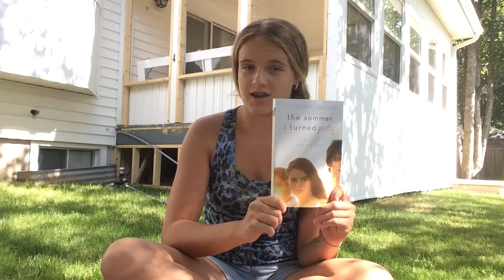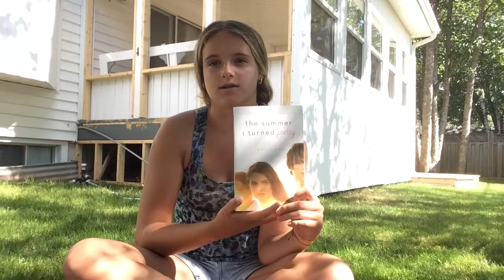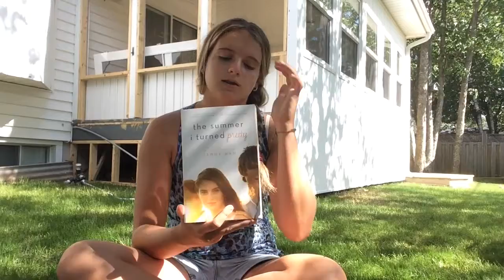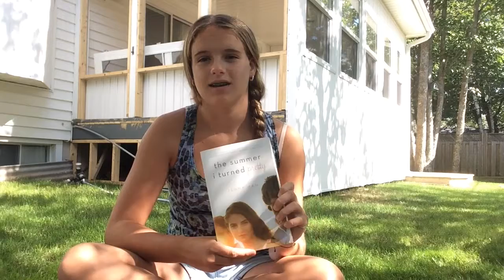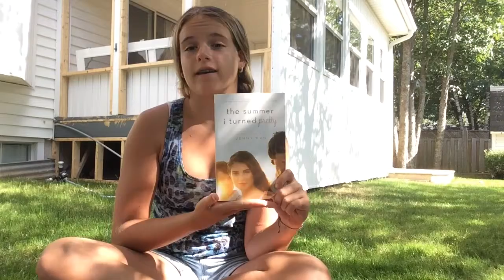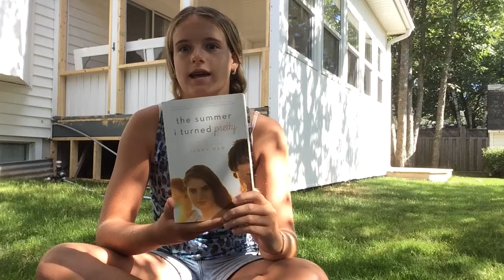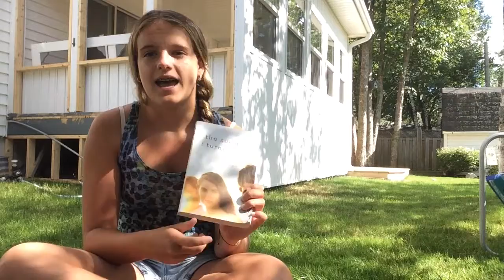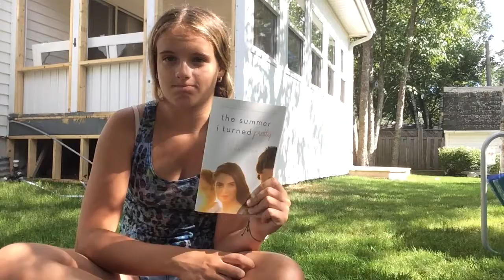The summer I turned pretty book talk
So I recently just finished the summer I turned pretty my Jenny Han and it was amazing!!!
Follow me on the interweb